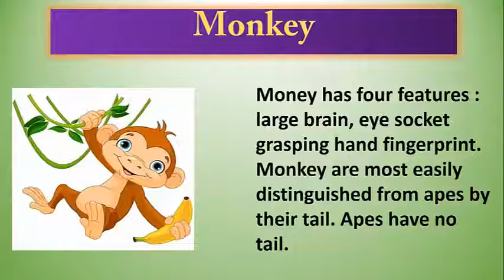Ppt on wild animals || Animator Manjeet